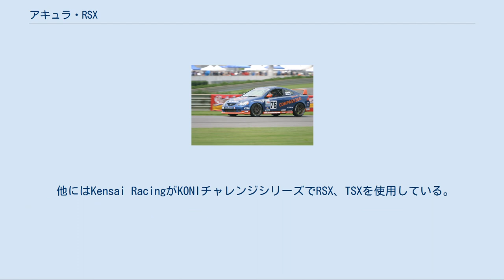アキュラ・RSX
RSX（アールエスエックス）は、本田技研工業がかつて生産し、アキュラブランドで販売していたハッチバッククーペ型の乗用車(ホンダ・インテグラ北米仕様車)である。
 2001年1月、北米国際オートショーでRS-Xプロトタイプを発表し、2001年7月より2002年モデルとして販売が開始された。
クーペのみの設定となったが、ヒットとなったアキュラ･インテグラの販売台数の8割がクーペモデルであったことが要因の一つとなっている。
 ボディはストリームやシビックと同じ「グローバル・コンパクトプラットフォーム」を使用し、先代インテグラより曲げ剛性は35%、ねじれ剛性は116%向上、抗力係数も4%低減、揚力係数にも優れる。
米国高速道路交通安全局（NHTSA）の衝突テストでは前面が5スター、側面が4スターの結果となった。
 エクステリアデザインは本田技術研究所（和光研究所：HGW）の案を元にしているが、ペンタゴングリルなどアキュラデザインも取り入れられており、ヘッドライトは先代インテグラの丸目を進化させたものとなっている。
 サスペンションは4輪ダブルウィッシュボーンから、フロントがコントロールリンクマクファーソンストラットとなった。
エンジンは北米では初となるi-VTEC仕様のK20A型 2.0L 直列4気筒 DOHCを搭載し、タイミングチェーンが採用されたことも特徴の一つで、メンテナンスコストの低減に貢献している。
2004年からのカリフォルニア大気資源局（CARB）LEV-2排ガス規制に対応した。
 インテリアはパラボラ形状のインストルメントパネルや計器類などが特徴で、ベージュのインテリアカラーは後に日本のインテグラにも採用されている。
 グレードは「RSX」と「Type-S」の2種類が設定され、「RSX」はエンジンがK20A3で最高出力は160hp、5速MTか5速ATが選択できる。
「Type-S」は最高出力200hpのK20A2を搭載、ショートストロークな新開発6速MTが組み合わされ、サスペンションがよりスポーツ仕様になり、フロントディスクブレーキ径も300mmと大きくなる。
タイヤは両グレードとも205/55R16 ミシュラン MXM4となる。
 主要装備では「RSX」は皮巻きステアリング、オートエアコン、6スピーカーオーディオ、イモビライザー、盗難抑止システム、クルーズコントロール、ムーンルーフ、サイドエアバッグなどが標準、パンチングレザーシートがオプションで用意される。
「Type-S」ではレザーシートが標準で、オーディオがスペアタイヤ部にRichbassウーファーを格納したアキュラ/Bose 7スピーカーシステムとなる。
 2003年モデルではディーラーオプションで「Type-S」向けに「ファクトリーパフォーマンス」パッケージを設定。
リアスポイラーを始めとしたエアロキット、スポーツサスペンションやブレーキ、タイヤなどが揃う。
 2004年モデルではヒーテドドアミラー、ボディーカラーが一つ追加された。
「ファクトリーパフォーマンス」パッケージは「A-Spec」と名称が変更となった。
 2005年モデルでフェイスリフトを実施。
フロント、リアフェイシアやサイドシルガーニッシュが再デザインされ切り欠きヘッドライトは廃止となった。
サスペンションは大幅に見直され重心高は7mm低下、キャスタートレールが9.9mmから28.6mmに、キャンバー角も大きくなった。
サスペンションマウント部の補強などによりボディはフロント部が15%、リア部では21%剛性がアップしている。
ステアリングはクイックレシオになりコラムの剛性がアップ、ブレーキシステムも改良されペダルストロークをショート化、剛性アップも果たしている。
ルーフやドア内に吸音材を配置しフロントサブフレームにはダンパーを追加、キャビン内のノイズや振動を低減した。
インテリアではクロムメッキやチタンカラーの装飾を追加し、フロントシートも新しくなった。
 「Type-S」では、さらにトランクリッドスポイラーを追加。
エンジンはK20Z1型となりカムシャフト、エギゾーストパイプ、マフラー、クランクシャフトプーリー、インテークのシュノーケルダクトなどが日本のインテグラタイプRから採用され、最高出力が210hp/7,800rpmに向上、レブリミットも8,100rpmから8,300rpmとなった。
6MTは5速、6速にカーボンファイバー仕様のシングルコーンシンクロナイザーが新た...